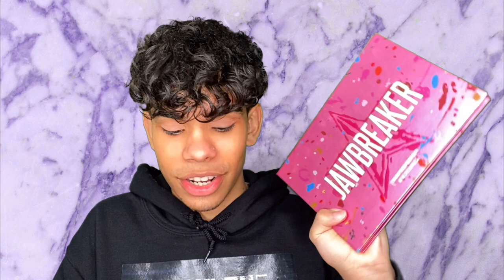Brands That Fell Off Makeup |Unpopular Opinions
Hey guys today i did a different type of style of video were i talk about brands i think have fell off from where they used to be. This video was heavily inspired by Jackie Aina's Recent video as i touch on topics she discussed as well. Hope you guys enjoy!!!

Anchor:
✔Try Audible and Get Two Free Audiobooks

My name is Josh Taveras, here on my channel you'll find Get ready with me's, Boxy Charm unboxing videos, Makeup challenge videos, first impressions, Makeup Review Videos, Giveaways and makeup hauls, and so much more!!